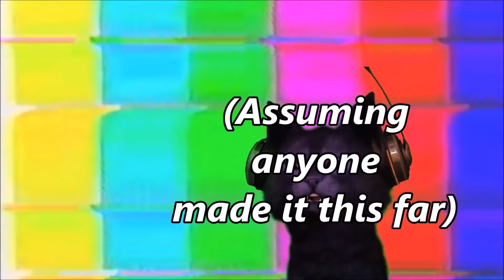Delphox vs Serperior 7-Star Tera Raid : Foxy Victory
No commentary - All the battle, none of the talk.

Serperior is a contrary user, so it's set up to boost itself with its own debufs...
However, Delphox was my starter in Pokemon X/Y and I know she's got the solution to that!

Skill swap, then lower its Sp Atk, then Tera, then raise your own Sp Atk til it uses Gastro acid, then back to the first move til it's down. You'll see.

Try to get one of the NPC teams with Gardevoir or Arboliva and if he does Gastro-acid at the beginning of the fight, it will go slower; so don't feel bad about resetting the run. It's an easy fight overall once contrary is negated.

I was able to catch him on the second try, so the timing of my moves can be further improved. Your runs might be even better than mine! I hope it works for you.

Get out there and WIN fam!